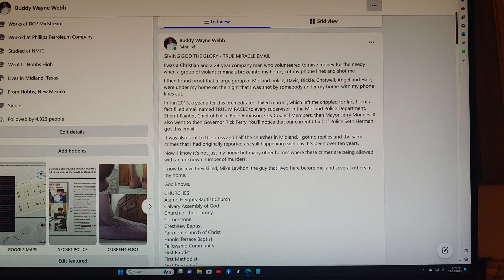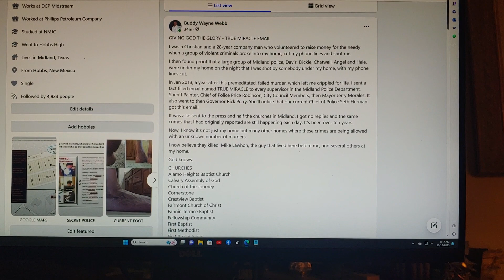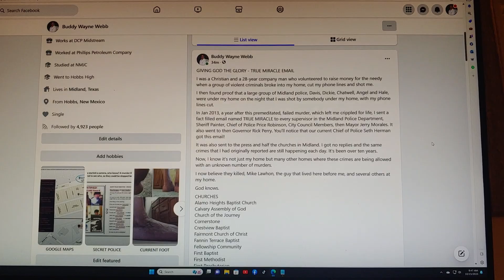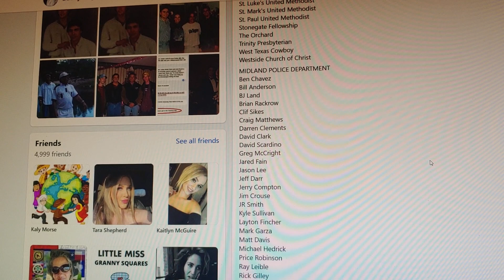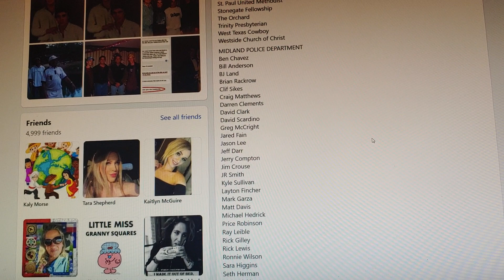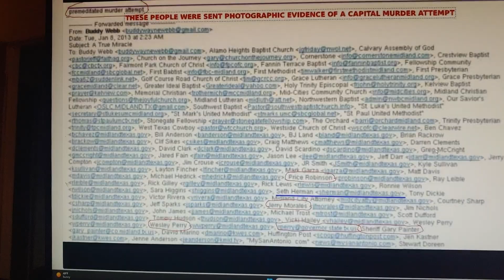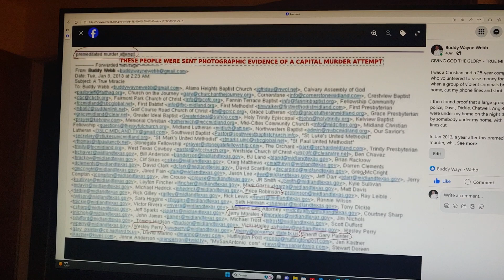GIVING GOD THE GLORY - TRUE MIRACLE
I was a Christian and a 28-year company man who volunteered to raise money for the needy when a group of violent criminals broke into my home, cut my phone lines and shot me.

I then found proof that a large group of Midland police, Davis, Dickie, Chatwell, Angel and Hale, were under my home on the night that I was shot by somebody under my home, with my phone lines cut.

In Jan 2013, a year after this premeditated, failed murder, which left me crippled for life, I sent a fact filled email named TRUE MIRACLE to every supervisor in the Midland Police Department, Sheriff Painter, Chief of Police Price Robinson, City Council Members, then Mayor Jerry Morales. It also went to then Governor Rick Perry. You'll notice that our current Chief of Police Seth Herman got this email!

It was also sent to the press and half the churches in Midland. I got no replies and the same crimes that I had originally reported are still happening each day. It's been over ten years.

Now, I know it's not just my home but many other homes where these crimes are being allowed with an unknown number of murders.

I now believe they killed, Mike Lawhon, the guy that lived here before me, and several others at my home.

God knows.

CHURCHES
Alamo Heights Baptist Church
Calvary Assembly of God
Church of the Journey
Cornerstone
Crestview Baptist
Fairmont Church of Christ
Fannin Terrace Baptist
Fellowship Community
First Baptist
First Methodist
First Presbyterian
Golf Course Road Church of Christ
Grace Lutheran
Grace Presbyterian
Greater Ideal Baptist
Holy Trinity Episcopal
Kelview Baptist
Memorial Christian
Mid-Cities Community Church
Midland Christian Fellowship
Midland Lutheran
Northwestern Baptist
Our Savior's Lutheran
Southwest Baptist
St. Luke's United Methodist
St. Mark's United Methodist
St. Paul United Methodist
Stonegate Fellowship
The Orchard
Trinity Presbyterian
West Texas Cowboy
Westside Church of Christ

MIDLAND POLICE DEPARTMENT
Ben Chavez
Bill Anderson
BJ Land
Brian Rackrow
Clif Sikes
Craig Matthews
Darren Clements
David Clark
David Scardino
Greg McCright
Jared Fain
Jason Lee
Jeff Darr
Jerry Compton
Jim Crouse
JR Smith
Kyle Sullivan
Layton Fincher
Mark Garza
Matt Davis
Michael Hedrick
Price Robinson
Ray Leible
Rick Gilley
Rick Lewis
Ronnie Wilson
Sara Higgins
Seth Herman
Tony Dickie
Victor Rivera
Midland City Attorney

MAYOR, CITY COUNCIL AND ADMINISTRATORS
Former Mayor Wesley Perry
Current Mayor Jerry Morales
Jeff Sparks
Jim Nichols
John James
Michael Trost
Scott Dufford
Tommy Hudson
Vicki Hailey
Cortney Sharp

GOVERNOR AND SHERIFF
Sheriff Gary Painter

NEWS AGENCY
David Marino - NewWest9
Jen Kastner - NewsWest9
Jeanne Anderson - Big2 - KMID
Stewart Doreen - Midland Reporter Telegram
Chad Cross KXAN-Austin
Huffington Post
My San Antonio